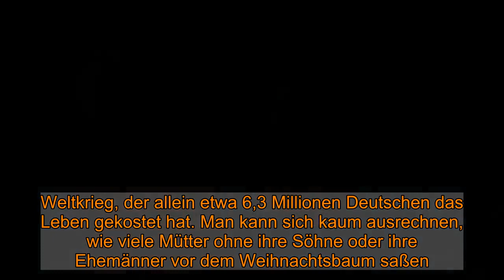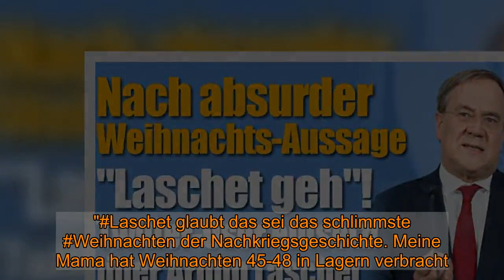Armin Laschet: Nach absurder Weihnachts-Aussage: Twitter-User fordern "Laschet geh"!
Armin Laschet: Nach absurder Weihnachts-Aussage: Twitter-User fordern "Laschet geh"! Seine Aussage zum diesjährigen Weihnachtsfest hat NRW-Ministerpräsident Armin Laschet reichlich Kritik eingebracht. Dabei sprach er vom "härtesten Weihnachten" seit dem Krieg. Twitter-User reagierten mit Wut und Empörung auf die fragwürdige Aussage.  NRW-Ministerpräsident Armin Laschet (CDU) sorgte mal wieder für Empörung. Am Wochenende äußerte sich der Ministerpräsident von Nordrhein-Westfalen in der "Welt" zu Weihnachten 2020 unter Corona-Bedingungen. Dabei hatte er unter anderem erklärt: "Es wird wohl das härteste Weihnachten, das die Nachkriegsgenerationen je erlebt haben." Ein Satz, der nun für reichlich Zündstoff sorgt. Nicht nur auf Twitter erntete der CDU-Politiker für den Spruch zurecht viel Unverständnis. "Härteste Weihnachten" seit dem Krieg: Armin Laschet erntete Kritik für absurden Vergleich  Tatsächlich erscheint es kaum vorstellbar, dass Weihnachten 2020 härter wird, als das Fest nach dem 2. Weltkrieg, der allein etwa 6,3 Millionen Deutschen das Leben gekostet hat. Man kann sich kaum ausrechnen, wie viele Mütter ohne ihre Söhne oder ihre Ehemänner vor dem Weihnachtsbaum saßen. Andere wiederum verbrachten die Festtage in Lagern. Fernab von ihren Liebsten. Ebenso dramatisch dürfte die Lage nach der Teilung Deutschlands gewesen sein, nach der etliche Menschen Weihnachten plötzlich ohne ihre Familie verbringen mussten. Und damals gab es noch keine Coronavirus-Pandemie, sondern eine Mauer. Kann man Weihnachten 2020 tatsächlich mit all dem gleichsetzen? Wohl kaum. Twitter-User entsetzt über Laschets Aussagen  Darin sind sich auch die Twitter-User einig, die mächtig gegen Armin Laschet austeilen. "Laschet glaubt das sei das schlimmste Weihnachten der Nachkriegsgeschichte. Meine Mama hat Weihnachten 45-48 in Lagern verbracht. Meine Oma (26) mit 3 kleinen Kindern. In den Lagern wütete Polio. Die Kinder hatten Läuse und Hunger. arminausaachen", poltert etwa dieser User. Ein anderer schreibt: "Armin Laschet: "Das härteste Weihnachten, das die Nachkriegsgenerationen je erlebt haben" Herr Laschet, googeln Sie doch bitte einmal "Hungerwinter 1946/47" u. gehen Sie dann auf die Kategorie Bilder. Merken Sie selbst oder?" "Laschet geh!" User wüten gegen CDU-Politiker  Auch dieser Beitrag schlägt in die gleiche Kerbe: "Haben wir eine Hungersnot? Krieg? Kein Dach über dem Kopf? Werden wir gefoltert? Schlafen wir frierend in Hütten? NEIN wir sitzen gemütlich zu Hause, haben Braten, Schokolade, Kuchen können mit den Liebsten telefonieren, schreiben, skypen, denn wir sind gesund! Laschet geh!!", wird dieser Kommentator noch etwas deutlicher. "HaertestesWeihnachten mit Netflix & vollem Kühlschrank in zentralgeheizten Räumen.Diese Form der Wohlstandverwahrlosung zeigt auch den Realitätsverlust von Gestalten, wie Laschet.", schiebt dieser Twitter-Nutzer hinterher. Diese Liste ließe sich noch ewig fortsetzen.  Auch interessant zu Armin Laschet:Familie, Ki